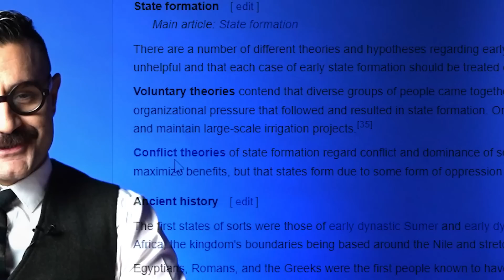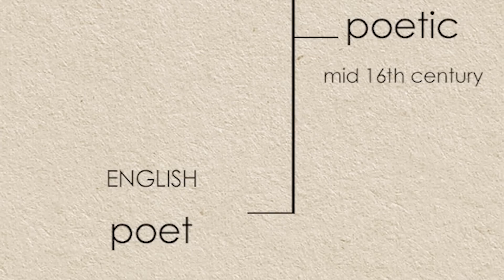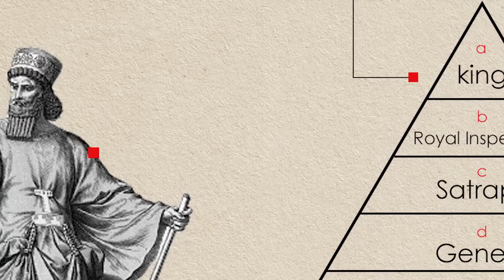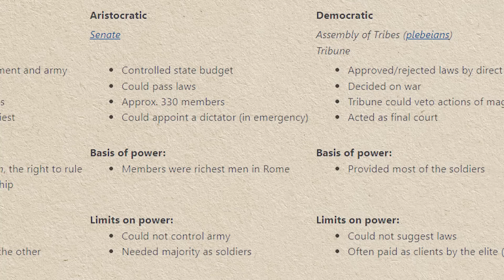Shahin Najafi - Politics for everybody سیاست برای همه - شماره یک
Special thanks to : @nimartography for editing